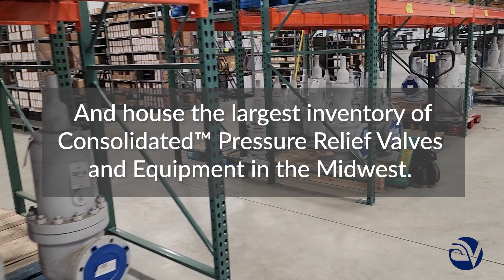Allied Valve Inc. Consolidated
Allied Valve Inc. is a certified Consoildated Green Tag Center.